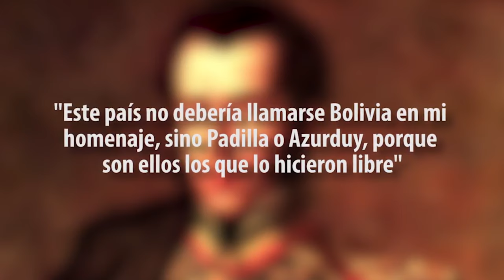La increíble vida de la generala Juana de Azurduy, heroína y libertadora de Bolivia y Argentina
En este emocionante video, exploraremos la increíble vida y legado de Juana Azurduy, una figura histórica destacada en la lucha por la independencia en América Latina. Acompáñanos en un viaje a través de la historia mientras desentrañamos la valentía y determinación de esta guerrera indígena.

Conoce la apasionante historia de Juana Azurduy, nacida en la región que hoy conocemos como Bolivia, y cómo se convirtió en una líder destacada en la lucha contra el dominio español durante los turbulentos tiempos de la independencia. Descubre sus proezas militares y estrategias audaces, como su participación en la Batalla de la Tablada, donde demostró su coraje y liderazgo.

Fuentes: